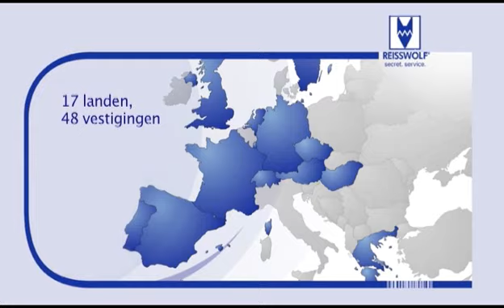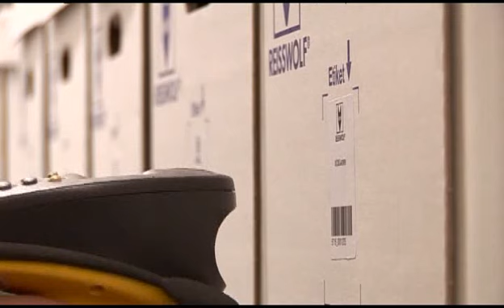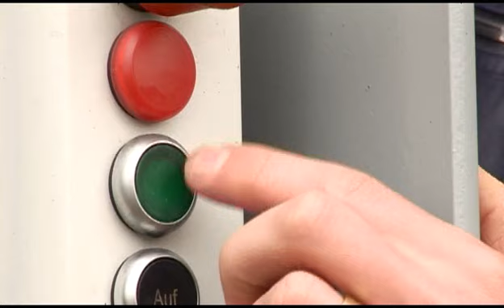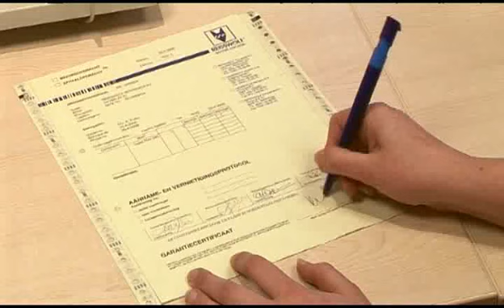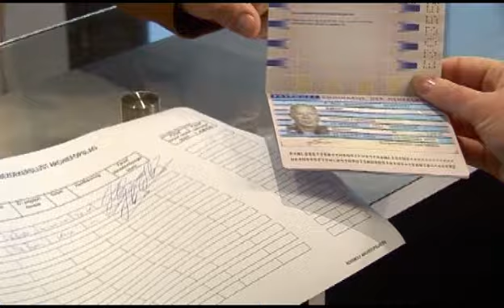REISSWOLF secret.service.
Reisswolf inzamelen afvoeren en vernietigen vertrouwelijke materialen.
Reisswolf veilige archiefopslag